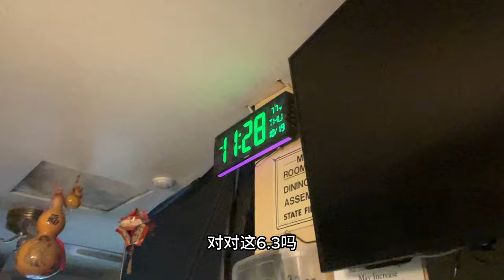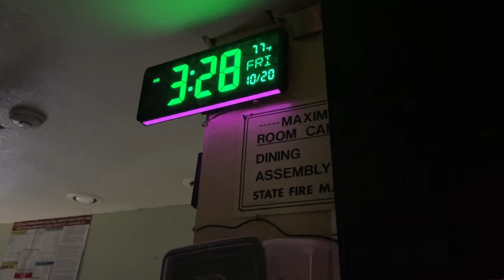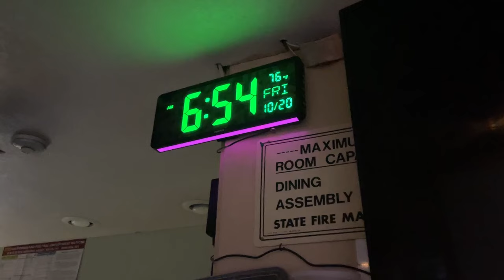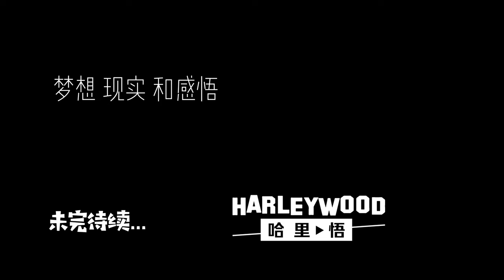拍摄日记｜Access_Day01｜连续拍给整头晕了，看错Call Time，结果...｜Oct 19 2023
拍摄日记｜Access_Rehearsal｜冲完浪去LMU电影学院排练，很现代很漂亮的教学楼｜Oct 15 2023